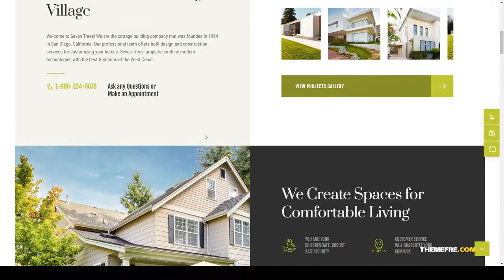SevenTrees Real Estate Property WordPress Theme booking home Ozawa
Compatible With WPBakery Page Builder 5.7.x, WPBakery Page Builder 5.6.x, WPBakery Page Builder 5.5.x, WPBakery Page Builder 5.4.x, WPBakery Page Builder 5.3, WPBakery Page Builder 5.2.x, WPBakery Page Builder 5.1.x, WPML

 Columns 4+

 Layout Fixed

 Tags agency, agent, apartment, appointments, booking, business, gdpr, home, house, property, real estate, realtor, rent, sale, single property